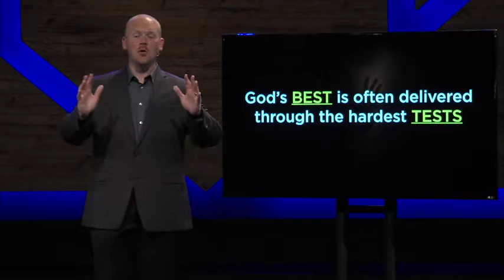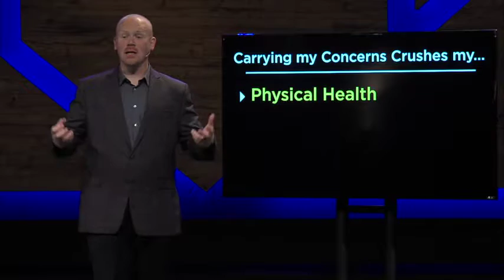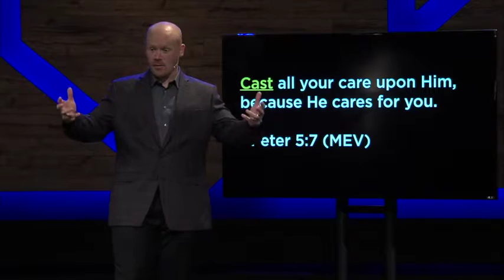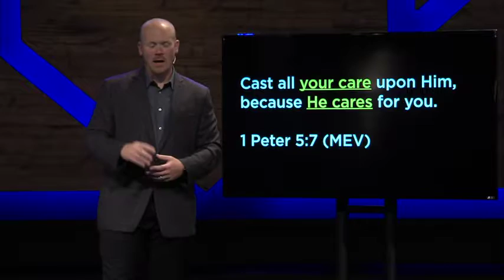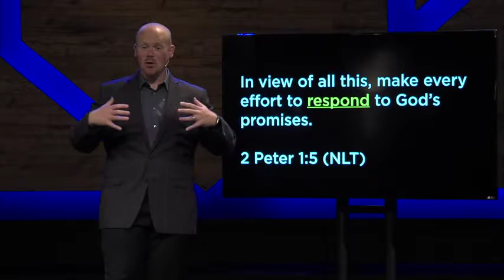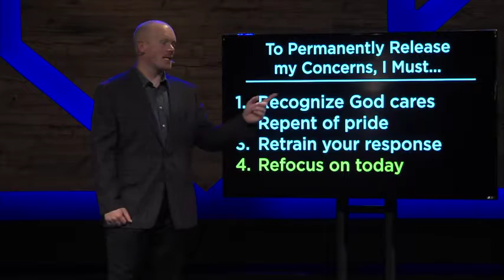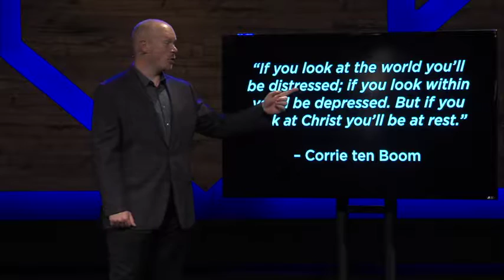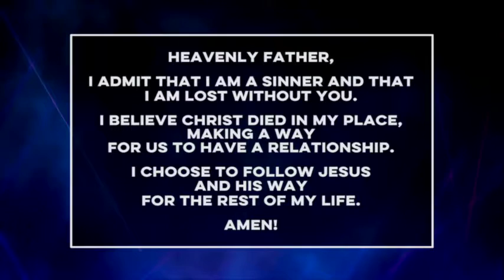Sunday 10.23.16 "The Struggle Is Real" Part Three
Many time our hardest struggles lead to the greatest blessings! See what the Bible has to say about casting your cares and worries onto God in every season!